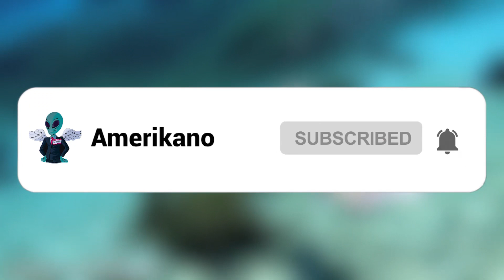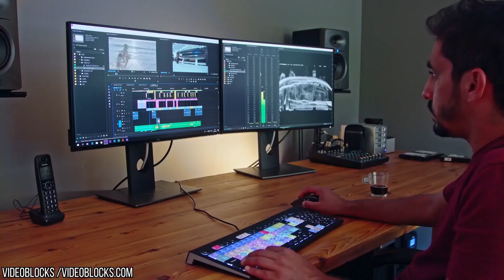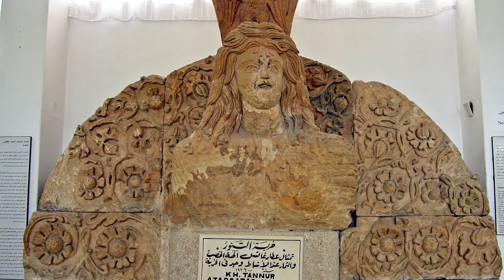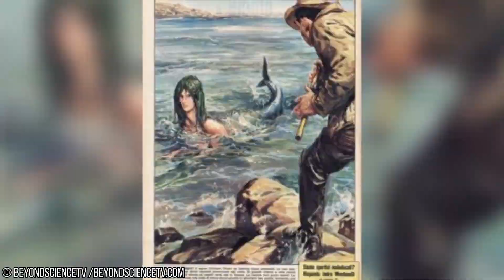10 Scariest Sightings Of Mermaids!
The general consensus is that mermaids do not exist and the myth that they do merely came into being because delirious sailors would look at manatees and, in their exhausted state, mistake them for seductive female sea creatures. But what if the logical answer is a big load of codswallop? What if the rational reasoning behind why we think mermaidsexists was made up by the FBI to distract us from the truth: that mermaidstruly do exist... And what if they are far from Ariel stereotype we have come to know? What if they are far more terrifying and eviller? These are 10 scariest sightings of mermaids!